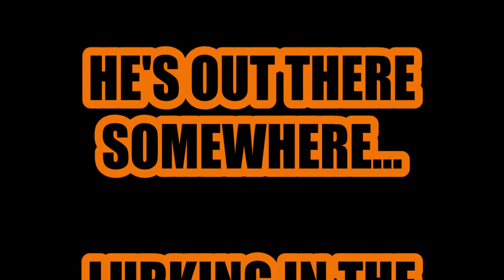Hush, hush, hush, Here Comes The Boogeyman - Henry Hall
Song by Henry Hall

Compiled by @the_garbage_pit

Clip contributions by @dirtandworms

Shown at The Trio Of Terror hosted by @nostalgiachighland on October 30th.